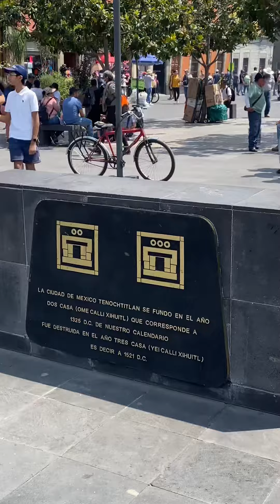De visita en el Museo Templo Mayor en Tenochtitlán CDMX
¡Descubre el corazón de la antigua Tenochtitlan en el Museo Templo Mayor! 🏛️✨

Sumérgete en la historia de los antiguos mexicas y explora el fascinante mundo de una de las civilizaciones más impresionantes de la historia. 🇲🇽💫

En cada paso que des, encontrarás vestigios de la grandeza de Tenochtitlan, la capital del imperio azteca. 🏙️🌿

Nuestro recorrido te llevará por las salas llenas de tesoros arqueológicos, monumentos y esculturas que nos cuentan la increíble historia de la vida cotidiana y las creencias religiosas de los mexicas. 🗿📜

En el Museo Templo Mayor, cada pieza tiene una historia que contar, ¡y tú serás testigo de su legado! 🗺️📖

¡No te pierdas la oportunidad de conocer esta joya cultural en el corazón de la Ciudad de México! 💎💃

¡Ven y vive la magia de la historia en el Museo Templo Mayor! 🎥🔍